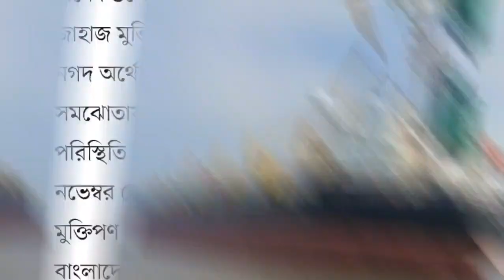যেকারণে জাহাজ ফিরেছে কম সময়ে,বাঙ্গালীর বুদ্ধি। ajker bangla khabar |Mayabi tv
Welcome to the latest update in the world of News Bangla! In this video from Mayabi TV, get ready to dive into the latest headlines making waves across Bangladesh. Stay informed and ahead of the curve with our comprehensive coverage on all things news, ranging from politics to entertainment. Join us as we break down the most pressing issues with expert analysis and exclusive insights.

Get ready to dive into the latest breaking news in Bangla with a twist on Mayabi TV! 🌟 Stay updated with the most intriguing stories, inspiring features, and top headlines that are making waves in Bangladeshi society. From politics to entertainment, this video has it all covered. Tune in to get a fresh perspective on current events and immerse yourself in the pulse of Bangladesh. Don't miss out on exclusive insights and analysis that only Mayabi TV can deliver. 📺🔥